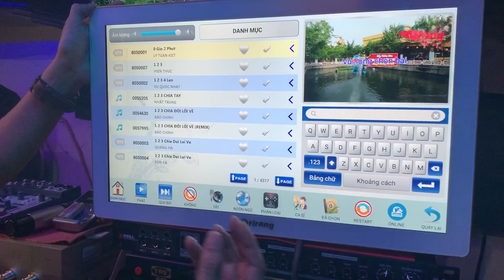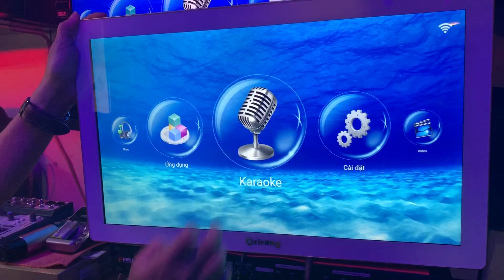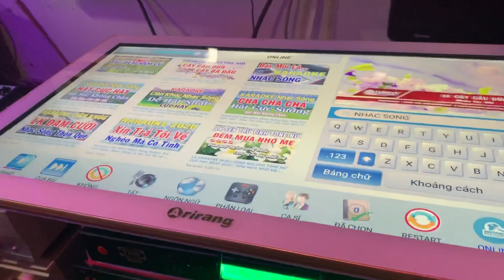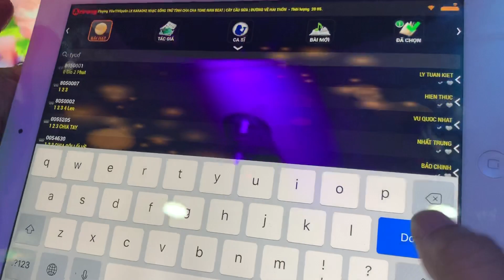Cài đặt Arirang K1 màn hình cảm ứng 22inch kèm HĐ, kết nối wifi & app. Pass: 888888